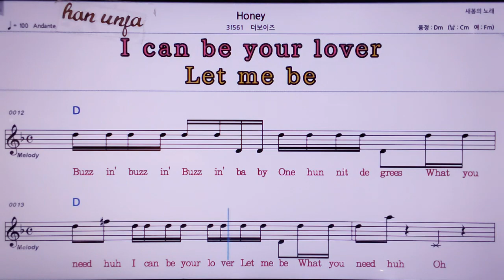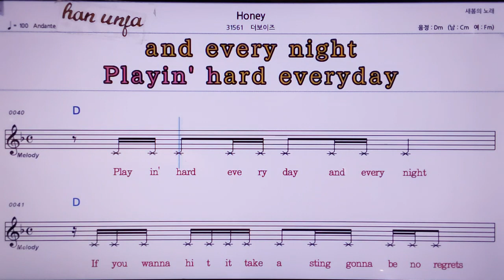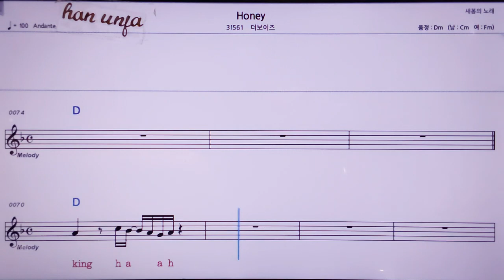💖Honey/The boys 더 보이스/ 👍MR,노래방, 악보, 코드,Karaoke With Sheet Music